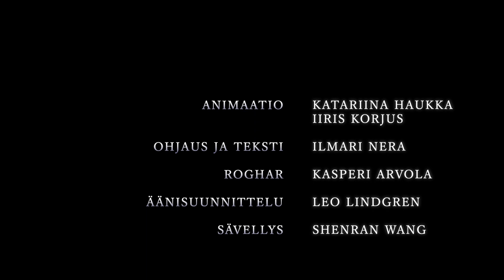NL3 Pelgir - PROLOGI osa 2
Kertaus Roghar -elokuvan tapahtumista, joka paljastaa yksinäisen Rogharin matkan aina Imrosin vartijoiden kukistumiseen sekä Ensimmäisen pimeyden paluuseen...

Legenda päättyy 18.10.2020 elokuvassa "Negorhanin legenda - PELGIR"